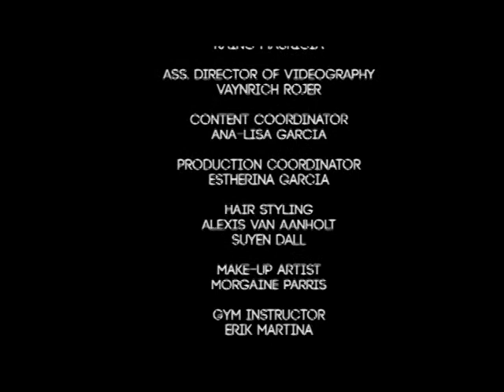FACE OF BEAUTY | EPISODE 01 | CURAÇAO'S NEXT AMBASSADORS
'KARA DI BEYESA' - FACE OF BEAUTY is a (Papiamentu/English), Dutch Caribbean reality television competition series.
The show is hosted by Gwendell 'WENSHOW' Mercelina Jr., 24, social entrepreneur, philanthropist, performing artist and international youth ambassador. He's the current franchiser of several international pageants for teens, males and females.

Meet the FACES. Get to know the key characters of the team and the delegates participating in the CURACAO' NEXT AMBASSADORS project. Two national casting days taking place August 10 and 11, at Teatro Luna Blou. Where the aspirants will get into a screening with public figures and industry professionals, that will immediately select the delegates for the finals. A show where you will see the merciless beauty coach in action, seeing the contrasts in both characters. We'll take a humorous look at the best auditions/screening of talents. We'll see the tensious announcement of the results of the scouting for talent/beauty, and witness the anxiety that is infused in each of aspirant characters fighting to get into the show, but the results are going to be given in the next episode.

FACE OF BEAUTY REALITY COMPETITION SHOW
A Mauricia Pictures Productions, produced by Raino Mauricia and Gwendell 'WENSHOW' Mercelina Jr.

Curaçao's Next Ambassadors a programme carried by the non-profit alliance WE LEAD.
Broadcasted by TeleCuraçao Multimedia, Shabeau Media Group, Caribvision.

We are a team of dedicated young professional and experts that encourages youngsters to get involved in healthy and productive activities, and supports today's generation through its passion for fashion, beauty, arts, entertainment and culture.

Our mission is to develop and promote national leadership among youngsters, to bring out the personal best that's why we are partnered with the non-profit alliance of the WE LEAD Foundation - the foundation is created to emphasize the role of the youth in constructing their ideal nation, with the mission to develop the role of youth as new leaders, ambassadors and nation builders through engagement in their community. Ref

An innovative, fresh and new system to empower a nation's most creative, cultural, promotional, the most effective leadership cultivation and marketing high profile platform: the pageantry (fashion and beauty industry). Based on a market research, we are currently executing a national ambassadors plan to catapult the international pageant franchises in a professional national platform.

We seek to achieve success by cultivating their passions, self-image, and education in an environment that encourages the pursuit of purpose, promotes discipline, and supports the strengthening of character.

Prepare and nurture youngsters to take on the world as an ambassador of its nation who are aware of the power that derives from fulfilling their purpose, and who use that power to impact the welfare of humanity.

For this project we are producing a REALITY-COMPETITION TV-SHOW named 'FACE OF BEAUTY' on as an exclusive television show for the national broadcasting channel TELECURAÇAO, SHABEAU MEDIA GROUP AND CARIBVISION, which company already is completely supporting our initiative alongside with the production company MAURICIA PICTURES PRODUCTIONS.

To name a few other sponsorship partners of the CURAÇAO'S NEXT AMBASSADORS, we have the STA.

Delegate #01, Shady-Ann Maduro, Age 18,

Delegate #02, Maria Guanela Sluis, Age 25,

Delegate #03, Narlian Varlack, Age 18,

Delegate #04, Angelique Granville, Age 20,

Delegate #05, Sandra Chow, Age 24,

Delegate #06, Chimay Ramos, Age 18,

Delegate #07, Shaedith Adriana, Age 17,

Delegate #08, Nieves Rombley, Age 21,

Delegate #09, Laurenne Cijntje, Age 25,

Delegate #10, Genesis Raphaela, Age 20,